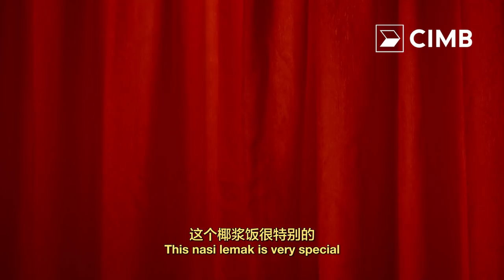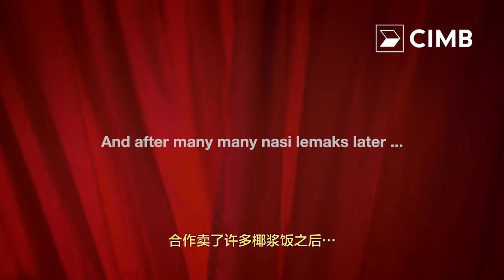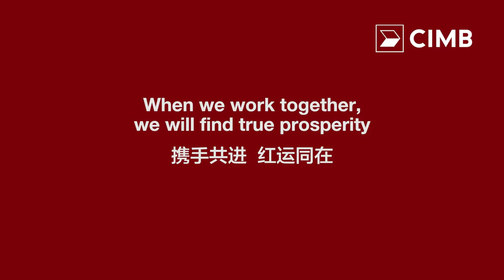Gong Xi Nasi Lemak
True prosperity lies within great partnerships. Find out how Uncle Lee found his success through an unexpected partnership. Happy Chinese New Year from all of us at CIMB.